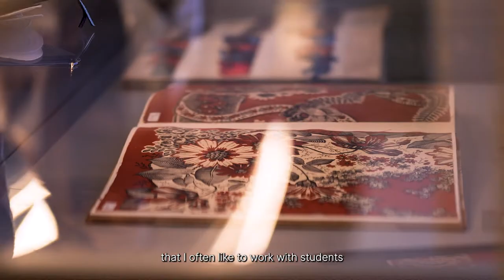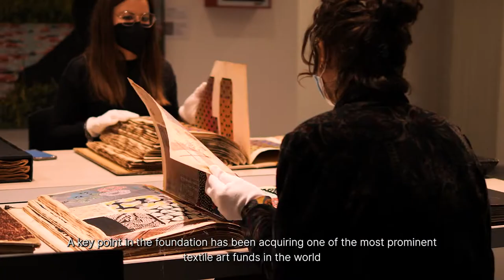‘Future Perfect’ by UNStudio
UNStudio was invited by F.FRI and YAC Academy to collaborate on a project that would investigate the design potential for the fashion textile archive of F.FRI. Inspired by this intriguing archive, the Future Perfect initiative explores potential design opportunities created by combining patterns from the archive with outdated products left over from manufacturing.

The overall aim of the initiative is to create an objects collection in the widest sense of the word, where both design and sustainability are approached in new ways. Rather than recycling leftover products, the concept is to repurpose them by combining, overwriting and altering them in such a way that their original properties are respected.

The project takes place in three phases, kicking off with a six week long design studio with F.FRI, YAC Academy and a group of young designers. During the studio, UNStudio, together with Kvadrat and Object Carpet guided the designers in the development of two different collections: one product and one spatial collection. Both of the proposals are based on reusing the leftover collections of Object Carpet and Kvadrat. Source by UNStudio.